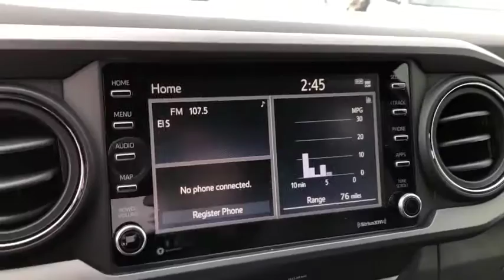2020 Toyota Tacoma Lewisville, Dallas, Carrollton, Richardson, TX LM310437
New 2020 Toyota Tacoma available in Lewisville, Texas at Lone Star Toyota. Servicing the Dallas, Carrollton, and Richardson, TX area.
2020 Toyota Tacoma TRD Offroad - Stock#: LM310437 - VIN#: 3TMCZ5AN4LM310437

1547 S. Stemmons Fwy

Silver 2020 Toyota Tacoma TRD Offroad V6 4WD 6-Speed Automatic V6 4WD.
Axle Ratio: 3.91|Front Bucket Seats|Fabric Seat Trim (FD)|Radio: AM/FM/HD Radio|120V/400W Deck Mounted AC Power|Engine Immobilizer|Black Overfenders|Power Sliding Rear Window w/Privacy Glass|6 Speakers|Air Conditioning|Electronic Stability Control|Front Center Armrest|Leather Shift Knob|Tachometer|ABS brakes|Alloy wheels|Anti-whiplash front head restraints|Brake assist|Bumpers: body-color|Driver door bin|Dual front impact airbags|Dual front side impact airbags|Front anti-roll bar|Front fog lights|Front reading lights|Front wheel independent suspension|Heated door mirrors|Illuminated entry|Knee airbag|Low tire pressure warning|Occupant sensing airbag|Outside temperature display|Overhead airbag|Overhead console|Panic alarm|Passenger door bin|Power door mirrors|Power driver seat|Power steering|Power windows|Rear step bumper|Remote keyless entry|Security system|Speed control|Speed-sensing steering|Split folding rear seat|Steering wheel mounted audio controls|Telescoping steering wheel|Tilt steering wheel|Traction control|Trip computer|Turn signal indicator mirrors|Variably intermittent wipers|Front beverage holders|Auto-dimming Rear-View mirror|AM/FM radio: SiriusXM|Exterior Parking Camera Rear|Auto High-beam Headlights|Distance pacing cruise control: Dynamic Radar Cruise Control (DRCC)|Emergency communication system: Safety Connect with 1-year trial